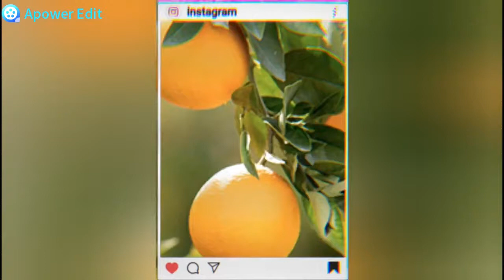O verdadeiro vilão da saúde